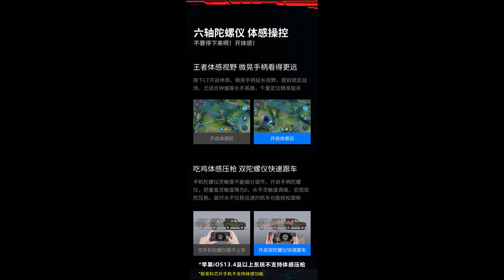จอยกันดั้ม Gundam FlyDiGi 2Pro RX-78-2 Handle (Pre Order รอสินค้า 2 อาทิตย์)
จอย ผลิตจาก PC

/BoxCat Games - eCommerce/